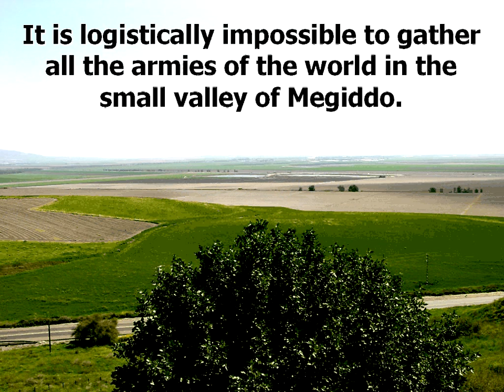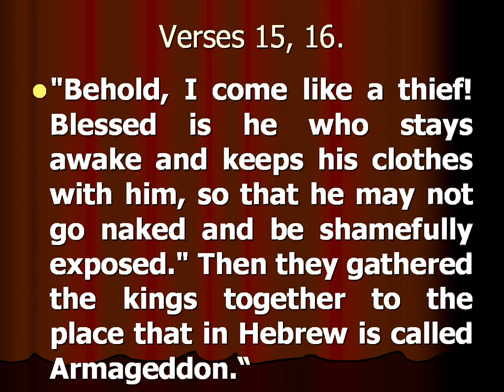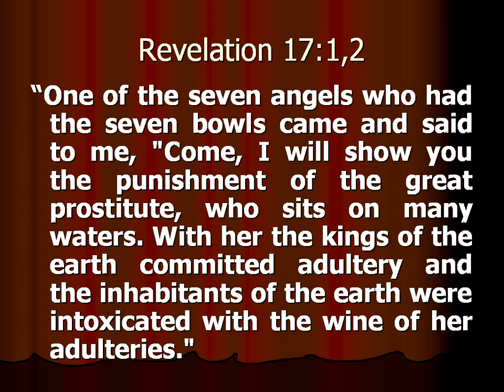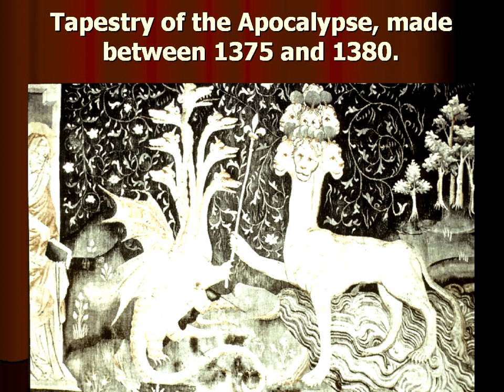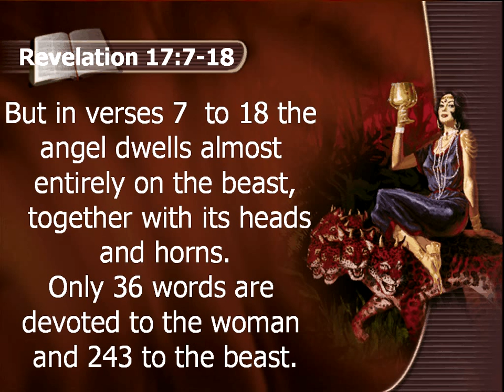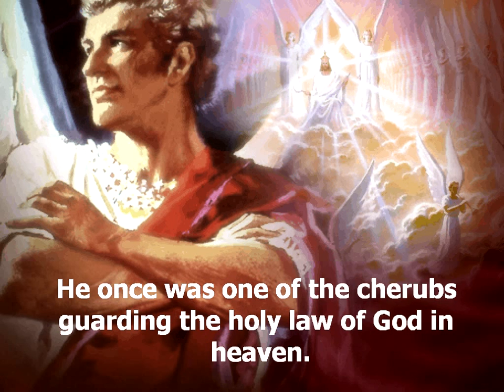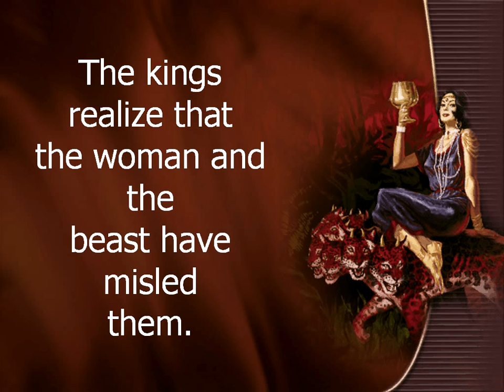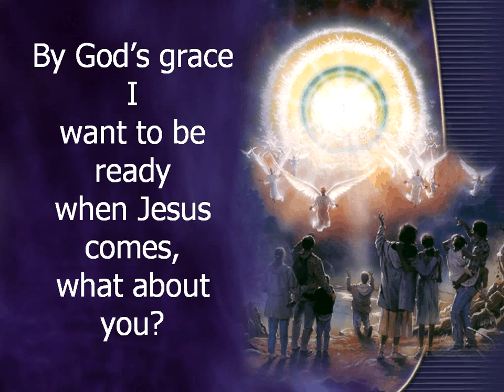21 (Revelation 17) Discoveries from Ancient Civilizations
Episode 21 (Revelation 17) of Discoveries from Ancient Civilizations by Francois du Plessis.